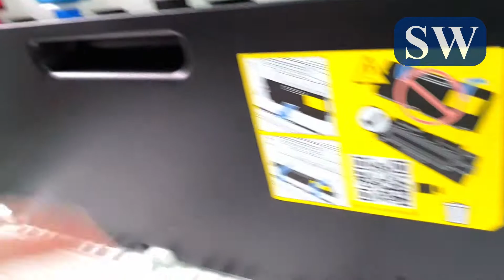Como Esvaziar recipiente de toner usado da impressora HP Color LaserJet Managed MFP E77830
Como Esvaziar recipiente de toner usado da impressora HP Color LaserJet Managed MFP E77830 - Disposal